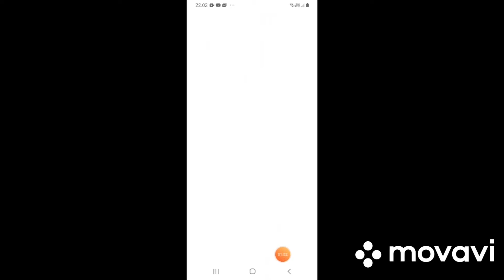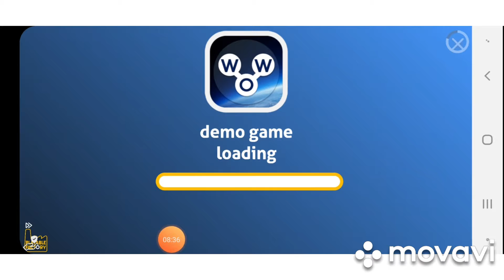Saatiin voitto pelataan zombs royalea